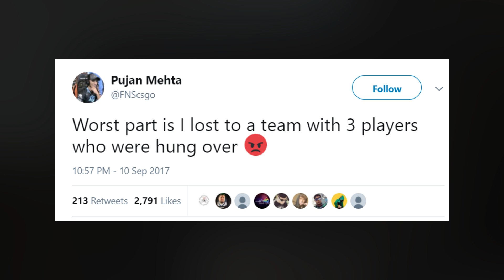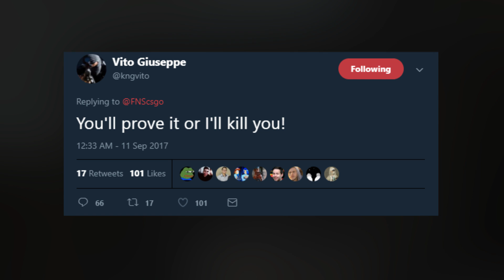kNg drama in a nutshell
• kn0nker (Drawing of kNg and FNS)